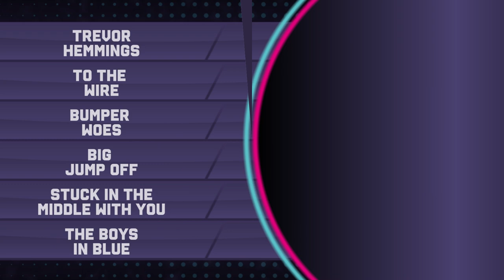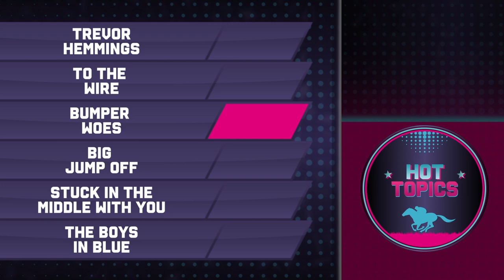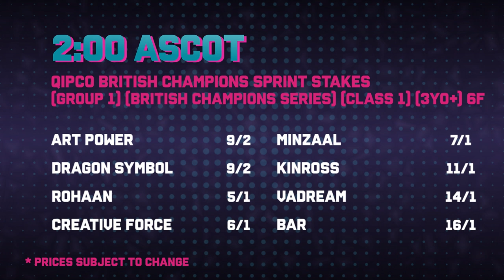"If he’s on his A game he’ll win" | British Champions Day | What A Shout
On this week's What A Shout, Dave Orton is joined by Racing Post Weeklies Editor Tom Park, Racing Post tipster Paul Kealy and bet365's Pat Cooney.

Our panel dive into this week’s "hot topics" which includes a reflection on the sad loss of three-time Grand National-winning owner, Trevor Hemmings.

They also give us their selections and best bets for British Champions Day at Ascot, featuring the Qipco British Champion Stakes.

#18+GambleAware

18+ Gamble Responsibly